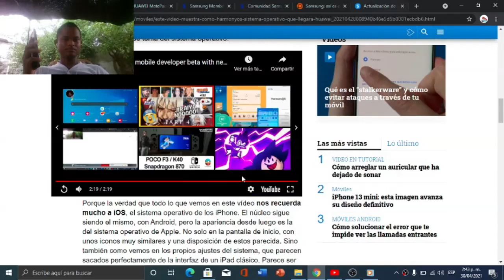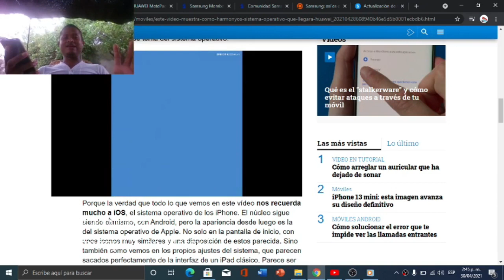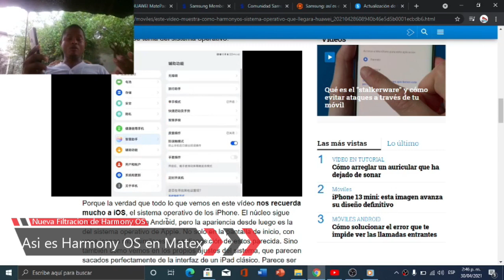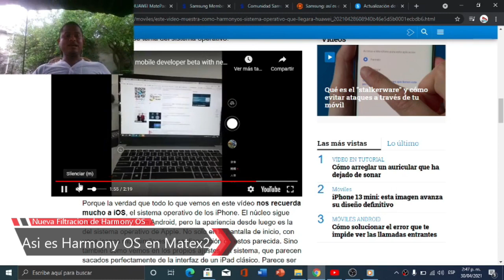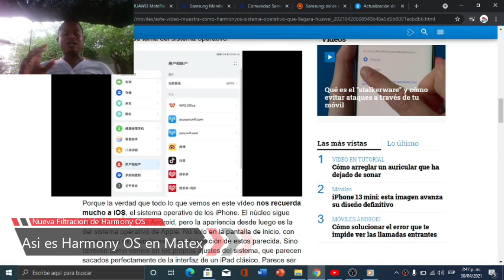Así es HarmonyOS en un Huawei Mate X2 Compatibilidad con GMS y HMS